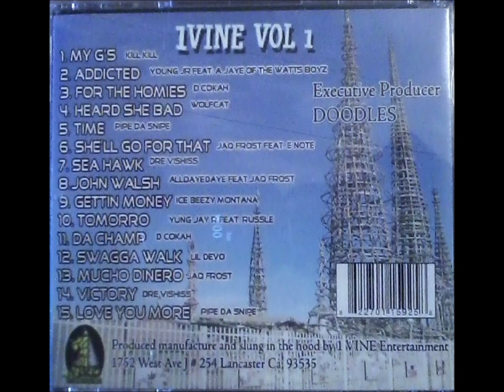15.LOVE YOU MORE-PIPE DA SNIPE (1VINE ENT. VOL.1 ALBUM).wmv